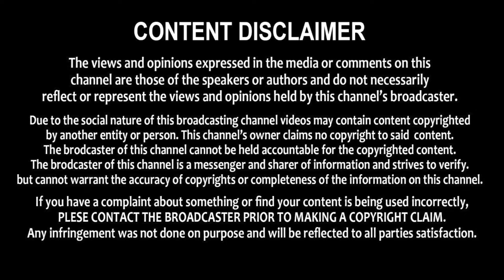దేశ వ్యాప్తంగా కోవిడ్ సెకండ్ వేవ్ లో గుణపాఠాలు నేర్చుకున్నాం CM Jagan about COVID Third Wave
దేశ వ్యాప్తంగా కోవిడ్  సెకండ్ వేవ్ లో గుణపాఠాలు నేర్చుకున్నాం CM Jagan   about COVID Third Wave || Praja Neta